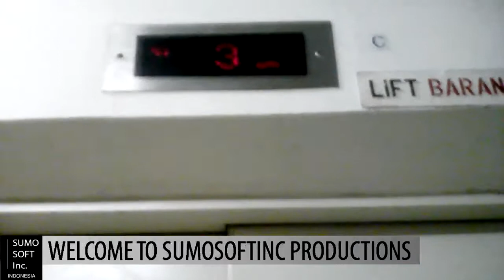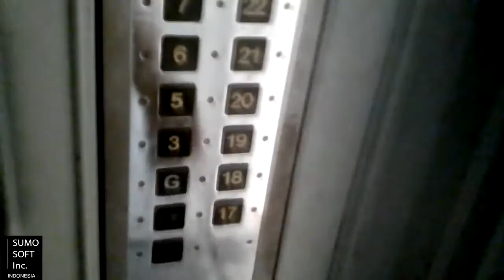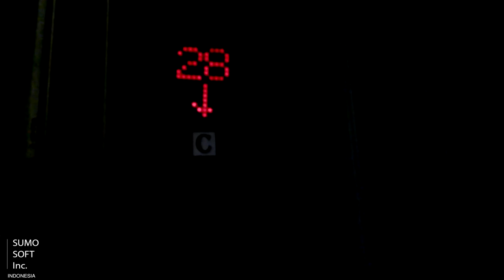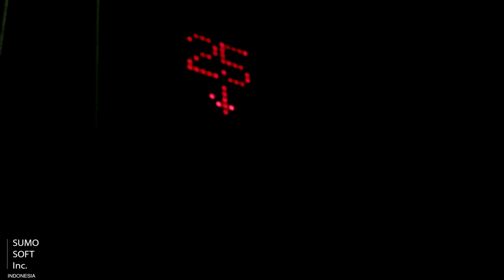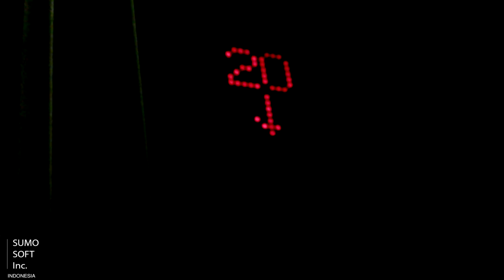[GONE] Crappy Old Hyundai Service Lift - Apartemen Robinson, Jakarta (Tower B)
A crappy and dark service lift that is kept original in this building, while the passenger lifts here have been modernized into a generic company. This is uploaded to celebrate Sumosoftinc's 4th Anniversary. Enjoy!